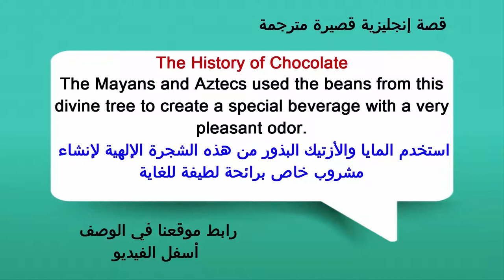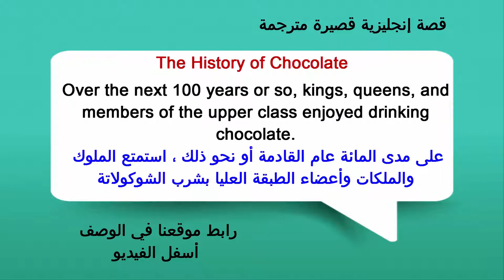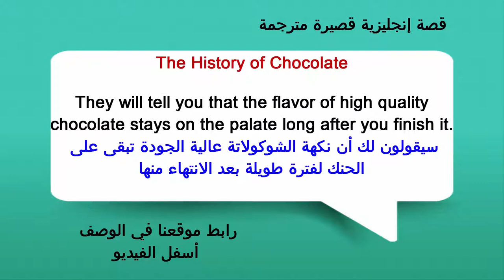تاريخ الشوكولاته | قصة إنجليزية قصيرة مترجمة للعربية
تعرف في هذه القصة المترجمة على تاريخ الشوكولاته وكيف تم اكتشافها